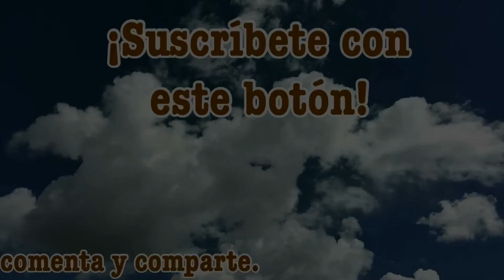Alabanza juvenil. 15/oct/2017.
Cultos de adoración:
- Miércoles 19:30
- Sábados 12:00
- Domingos 08:00

Los jóvenes Horeb se reúnen todos los domingos a las 17:30, en las instalaciones base (ver dirección más arriba). Este mes estamos festejando el mes de la juventud.

¡Te esperamos!